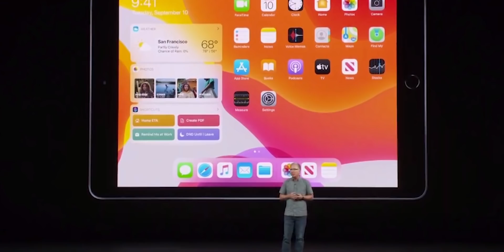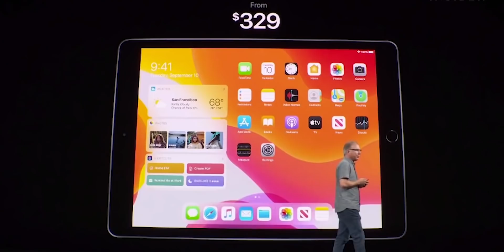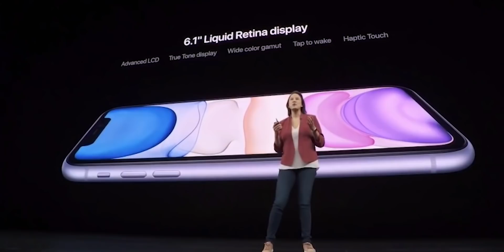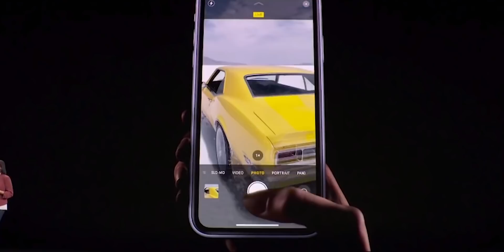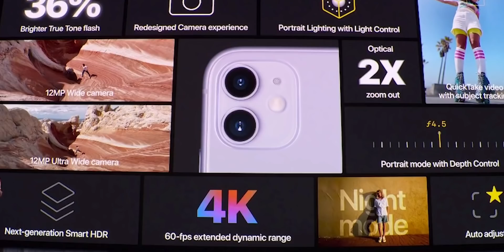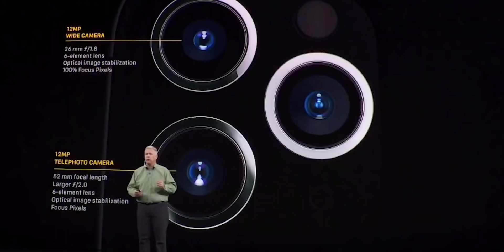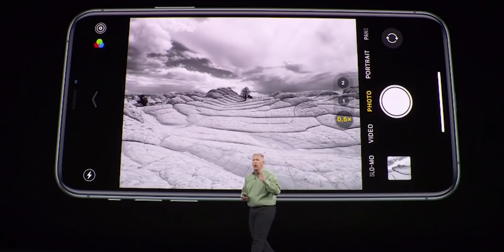Apple event 2019 | مختصر مؤتمر أبل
مؤتمر أبل 2019 ومختصر ما تم الإعلان عنه في هذا المؤتمر
ِApple TV+
iPad
Apple Watch
iphone 11
iphone 11 pro / 11 pro Max